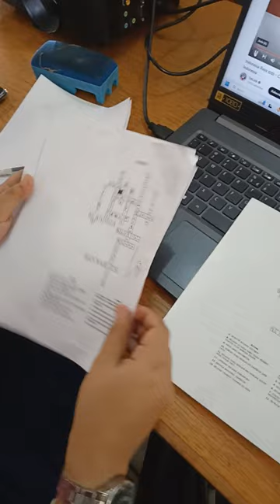Pemanfaatan Crossword Puzzle pada Materi ASEAN Kelas VI SDN Telajung 01